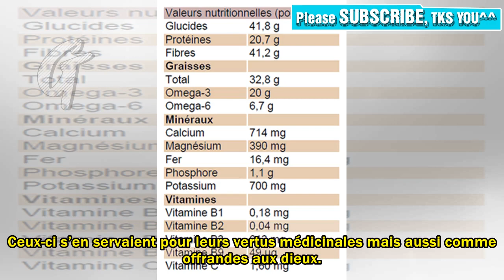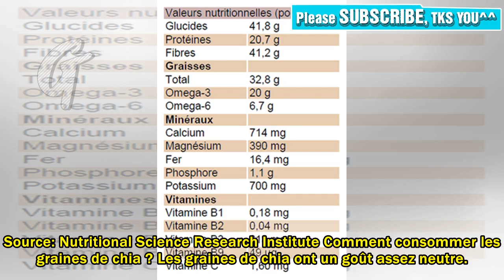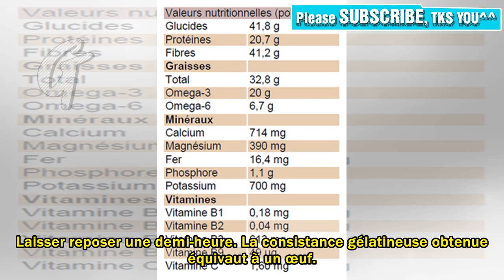Les avantages des graines de chia, et comment les consommer | Végétarien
Accueil Au menu Articles Les vertus des graines de chia Les vertus des graines de chia Excellente source d’Omega-3, la graine de chia est un superaliment tendance ! Vantée par de nombreux nutritionnistes, elle posséderait des qualités diététiques inégalables. Simple effet de mode ou véritable aliment santé ? Tentons d’y voir plus clair. Un peu d’histoire… Le chia (prononcé kia) est une plante herbacée originaire du Mexique qui appartient à la famille des sauges . Le terme chia est dérivé de chiyan qui désigne la sauge Salvia hispanica en nahuatl, la langue des Aztèques. Cette sauge est cultivée pour ses graines, qui rentraient dans l’alimentation de base des anciens peuples du Mexique.